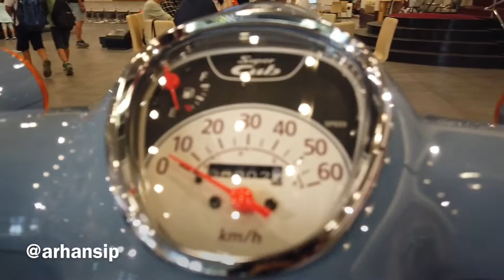Warna Baru Honda Supercub 2019 | Mei 2019 Honda Welcome Aoyama Tokyo